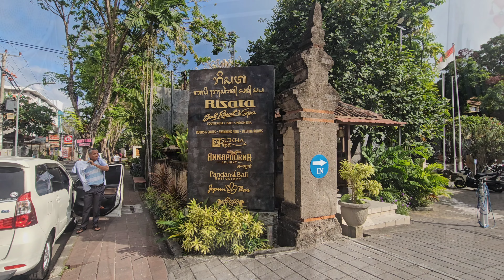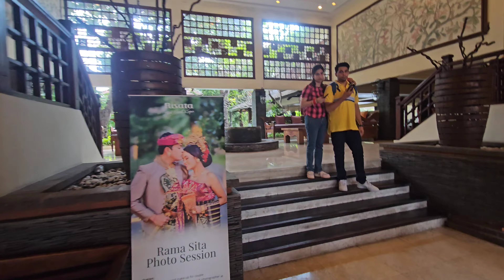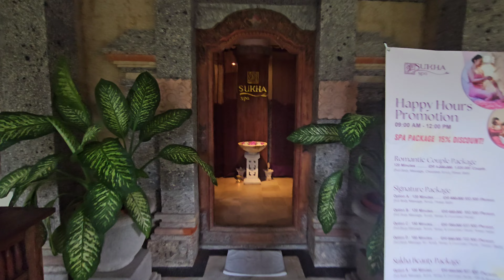Risata Resort & Spa Kutta - Bali ✨️/ Resort Tour - Room Tour 💫/ Ankita Raj 💞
Hello everyone ...❤️

✨️ My channel is all about makeup, skincare, haircare, d i y, fashion, lifestyle and many more

✨️ You Love Travelling & Recent Visit Gilli So This Video Help You A Lot So Enjoy This Video

✨️ KEEP LOVING
Ankita Raj 💞